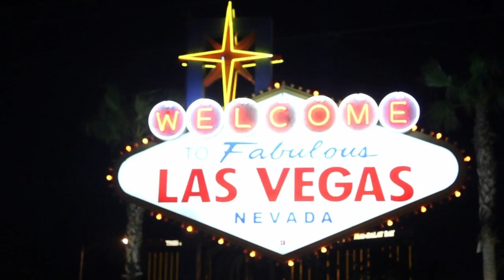Jason Crenshaw, Senior System Architect | Splunk .conf2012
TheCube - Splunk .conf2012 - Jason Crenshaw

Jason Crenshaw, Senior System Architect, with  Jeff Frick and Jeff Kelly